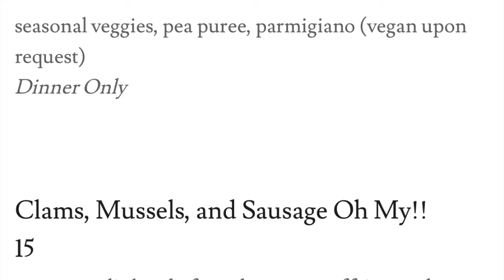Adventures with Dick: Adamo's Restaurant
Amazingly Delicious Italian food in Sacramento. Homemade pastas, mussels, clams and delicious antipasto at the perfect price point. Also an awesome interview with Chef Polo Adamo. Check Adamo's out at the Sacramento Burger Battle on Sept. 12, 2019. Also a bonus gluten free polenta cake made by Chef Polo